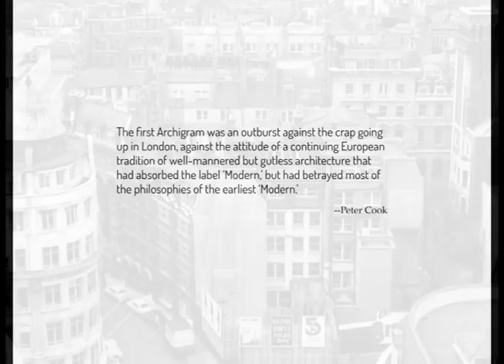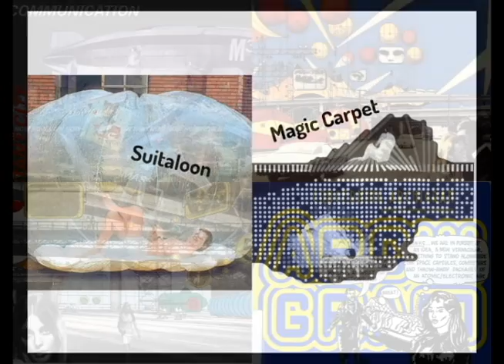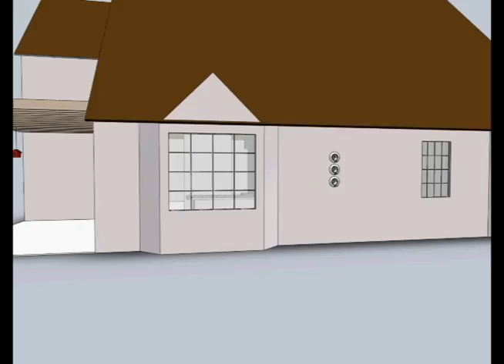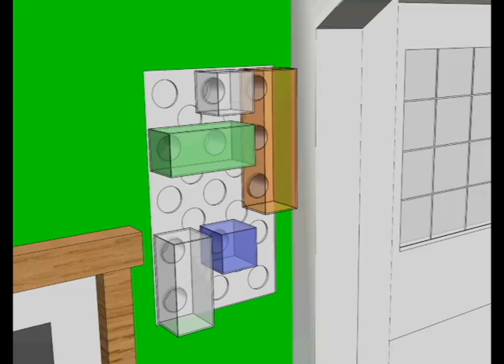Kyle Cardwell Archigram Bird House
History of Products Final Project - Bird House